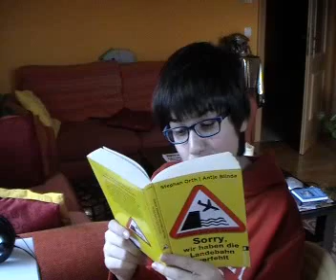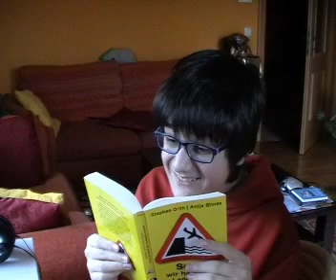Mal was zum Lachen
Ein Flug kann manchmal ziemlich lustig sein!